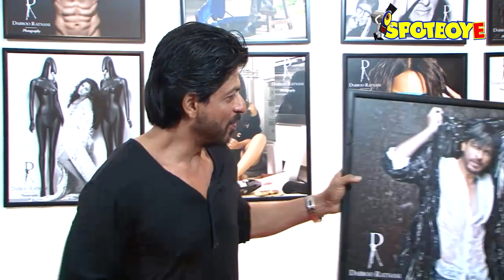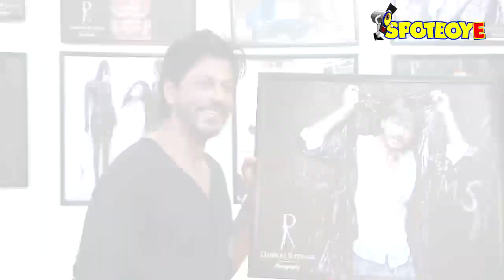Dabboo Ratnani Calendar 2016: Shahrukh Khan's unbuttoned SHIRT Look [VIDEO]